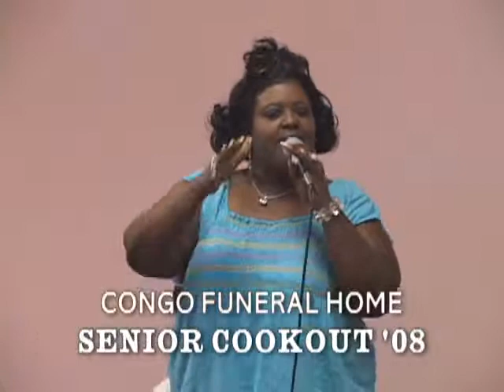congo funeral home seniors cookout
annual labor day for seniors in the highrises